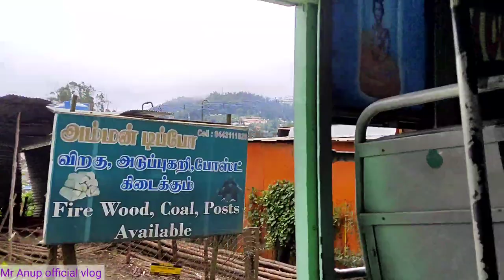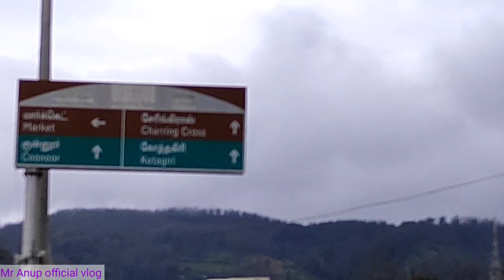OOTY KA TOWN , BAS STATION AND MARKET Mr Anup official vlog #